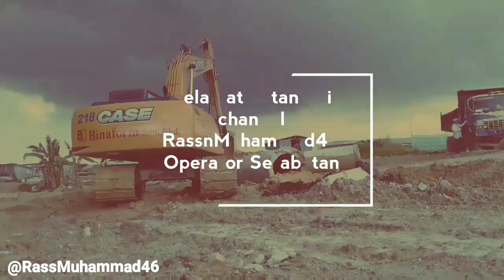Guna Tombol merah di Join stik depan Backhoe Loader Case N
Assalamualaikum warahmatullahi wabarokatuh teman2 operator dimanapun anda berada..

Di video kali ini Saya menjawab Koeman Saudara kita..

Yg hari itu tanya Apa kegunaan tombol merah di join stik depan..

Gunanya adalah Untuk menetralkan giar ..

Dan kegunaan tombol yg warna hitam
yaitu DOUBLE Giar . jikalau pas kerja terus terjumpa tanah yg lembek dan tersangkut.
tinggal pencet tombol yg warna hitam.
maka akan menambah power mesin..

Dan sebelum lanjut saya ucapkan terimakasih kepada semua Teman" yg selalu mensupport channel saya ini.

Dan saya minta maaf atas keterburu buruan dalam membuat video.

Di karenakan waktu terlalu mepet ..
Terimakasih.

Selamat menonton salam satu hobi..